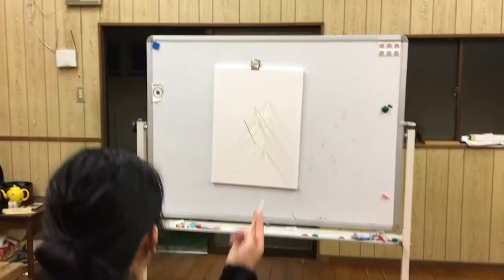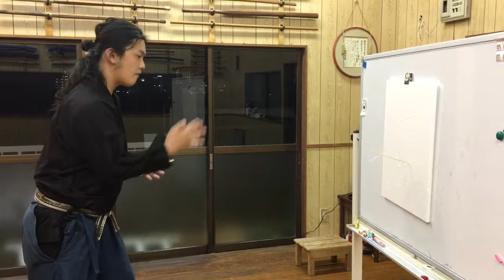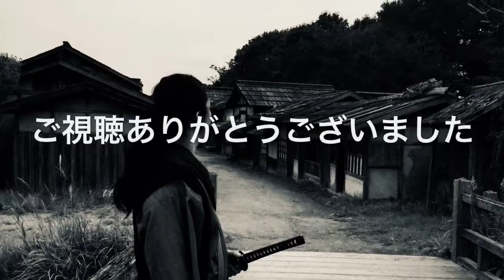竹串 手裏剣術 Bamboo Skewers Ninja Star Training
初心者が安全に手裏剣術を学ぶのに竹串での稽古はうってつけです。
この動画では様々な打ち方や、打剣の軌道をご紹介しています。